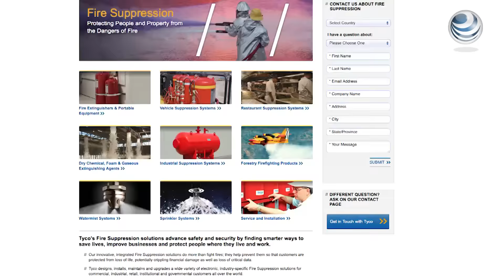Johnson Controls adquiere empresa irlandesa Tyco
La empresa estadounidense Johnson Controls, fabricante de productos ahorradores de energía, informó hoy que adquirió la firma irlandesa Tyco, a fin de trasladar sus oficinas corporativas a Europa y obtener un beneficio fiscal millonario.